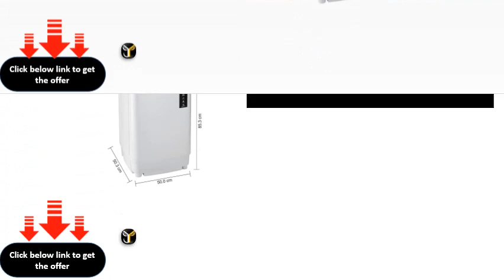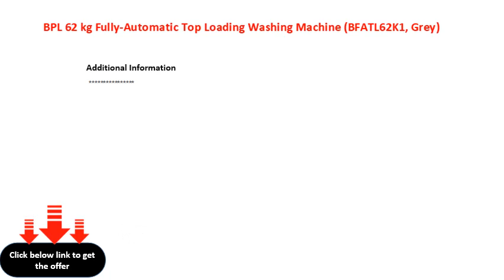BPL 62 kg Fully Automatic Top Loading Washing Machine BFATL62K1, Grey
BPL 6.2 kg Fully-Automatic Top Loading Washing Machine (BFATL62K1, Grey)
BPL 62 kg FullyAutomatic Top Loading Washing Machine (BFATL62K1, Grey)